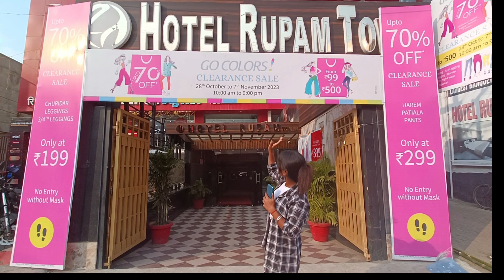Upto 70% ka Offer😱 || मात्र ₹99 से शुरू है जेगिंग्स,पैंट्स और भी बहुत कुछ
👉 Gmail:-
∆ Follow me also:-
🌼 ushaKumari0305
Video Related Information :-  Go Colours brand jo ki women's ke bottom wear cloth se jyda famous hai bahut hi best Quality ke clothes provide krte hai . Yaha women's ke comfort ke hisab se best quality ke fabric ke bottom wears mil jayege apko.
Bihar me pahli bar Go Colours brand ne Exhibition lgaya hai jaha par apko Women's ke bottom wear me sab kuch bahut hi low price me mil jayega . Upto 70% ka offers hai .Yaha par apko Women's and Girls ke liye Plazo ,lagging ,jagging, straight pant, joggers and jeans etc mil jayege . Starting price ₹99 se hai and last ₹499 hai. So Hurry up guy's Jayda wait na kre jaldi jaye ye offer only 7th November Tak hi hai.

Opening Time:- 10 am to 9 pm
28th Oct to 7th Nov

Hlw
Namste
Kem chhoo
Kashkaa
Kaise hai aap log
Me paakhi kaushik🙏
Welcome back to my channel Paakhi vlogs. Here's my personal channel jispe me Har tarah ki video like Traveling vlog , Food vlog , home vlog , family vlog , dancing vlog , photography, traditional , album BTS , exploring vlogs Motivational videos etc. Videos upload krti hu .

Basically av me is field me bahut hi junior hu. mujhe explore krna pasand hai nd naye naye place par Jana and nayee nayee chije sikhna knowledge lena history Janna in sbka mujhe bahut shauk hai. Me travel krna chahti pure india me and experience lena chahti hu different different types ke logo ka .naye naye logo se nayee nayee sikh milti hai. nd is anubhaw ka alg hi maza hai bhai.

Bakhi Shukriya🙏🌼💕 apna kimati wqt dene ke liye.

Vlog
Vlogs
Vlogger
Vloging
Lifestyle vloger
Homevloging
birthdayparty
Exploring
Explore
ExplorePatna
Explore world
Viral
Viral content
Viralvlogs
Viral video
Cafe& Restaurant
Restaurant
Restaurant vlogs
Coffeewithme
Tasteofstreetfood
Bihari
Sale
Best offers
Offers
Exhibition
Biggest Exhibition
Go colours
Branded bottom wear
bottom wear
bottom wear for Women's
lagging
plazo
straight pant
joggers
jaggings
formal pants